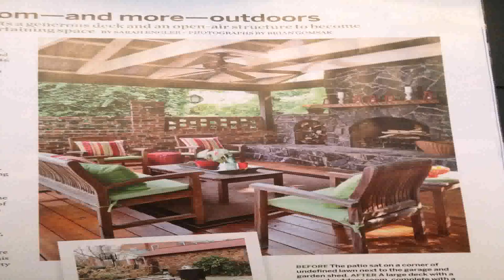Outdoor Patio Rooms Photos (see description)